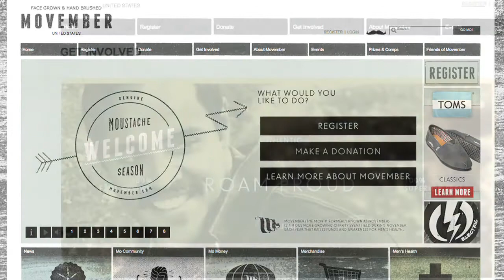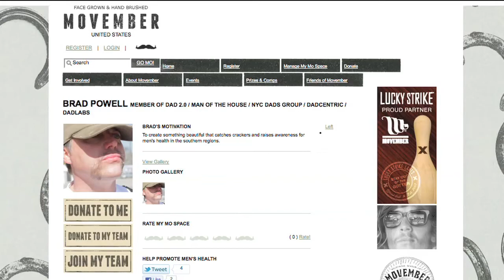DadLabs Supports Movember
DadLabs Supports Movember. Every November, men across the country and around the world put their upper lips to work in order to raise awareness and money for diagnosis and treatment of men's cancers. The movement began Down Under, where a mustache is known as a "Mo" -- hence Movember. Our own Brad Powell is doing his part by teaming up with the men of Dad 2.0 to grow a wicked trucker 'stache all in the name of charity. Brad has as his guest one Burt Boles -- redneck mustache and fitness guru. Please support Brad's mustache, cancer research, and dudes worldwide by making a contribution to Movember today. Ask your doctor about screening for prostate and testicular cancer, and lead a healthy lifestyle. Movember is also about prevention of cancer. Movember is also a project of the Livestrong Foundation, based right here in Austin, Texas. Hosted by Brad Powell.